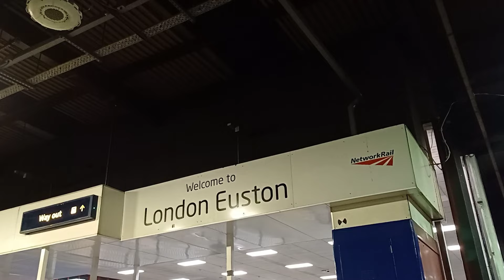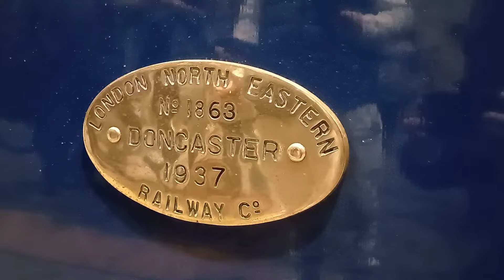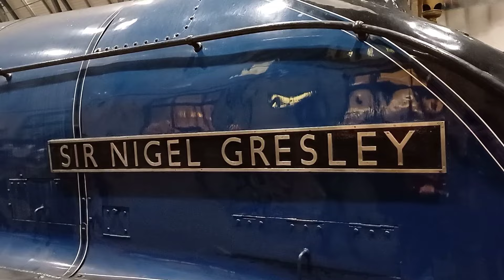60007 Sir Nigel Gresley Returns To London Kings Cross and 44871 at Euston on Saturday 2nd March 2024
60007 Sir Nigel Gresley Returns To London Kings Cross and 44871 at Euston on Saturday 2nd March 2024.